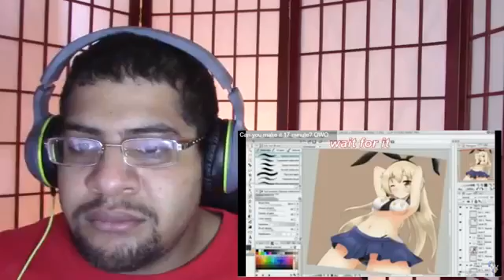ULTIMATE Anime Try Not To Laugh Or Grin Challenge REACTION